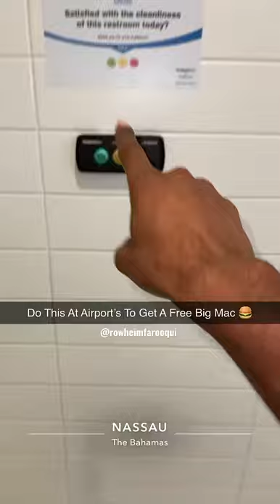A ex McDonald’s Employee Told Me This Secret 🤫 🍔🍟